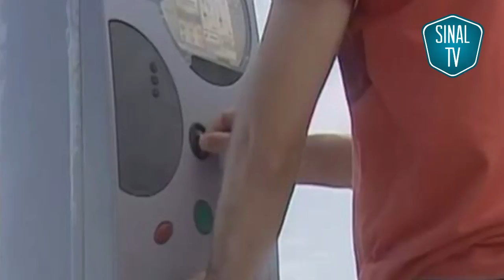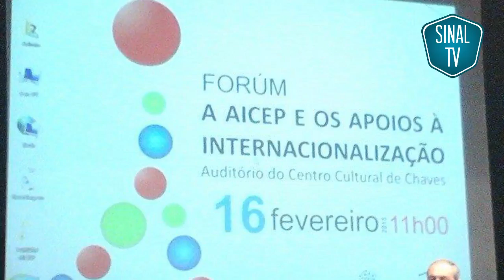Notícias Sinal 20 de fevereiro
Vídeo publicado a 20 de Fevereiro de 2015